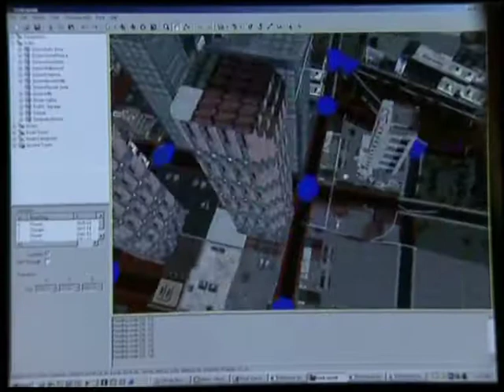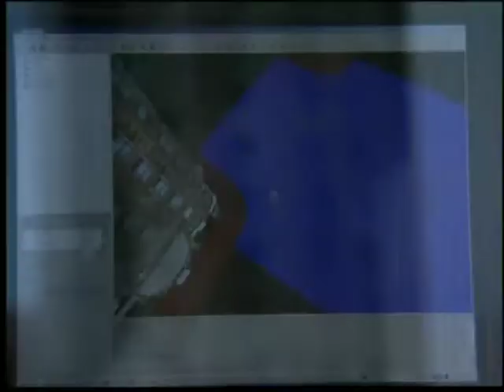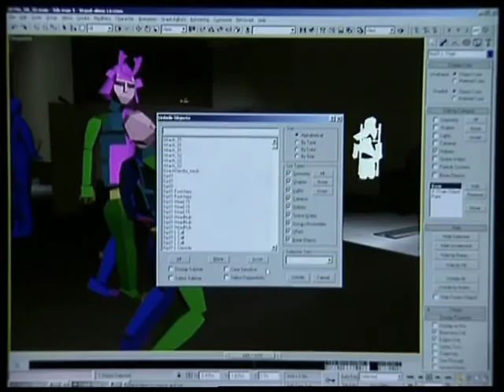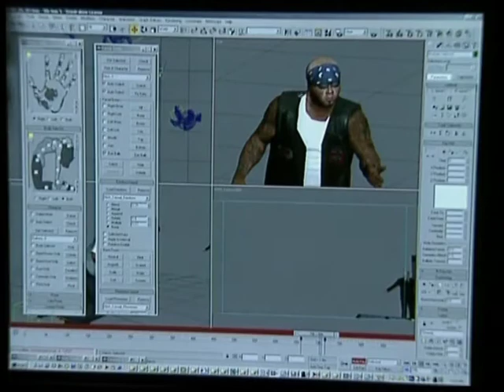The making of True Crime: Streets of LA